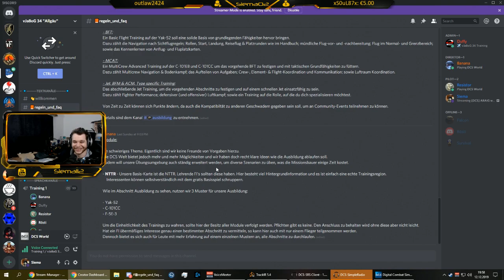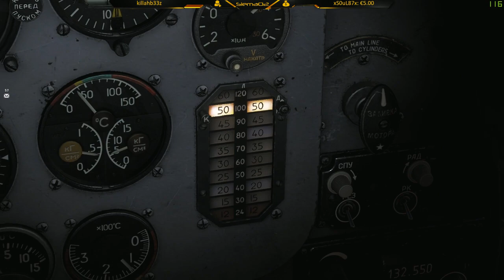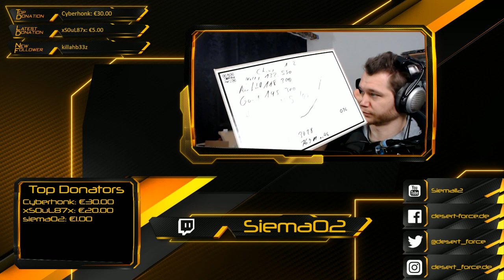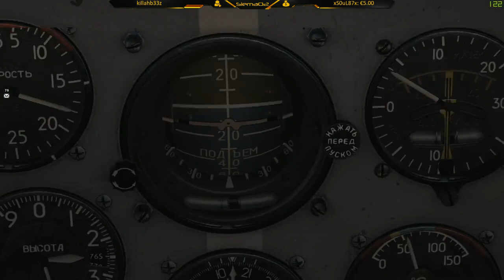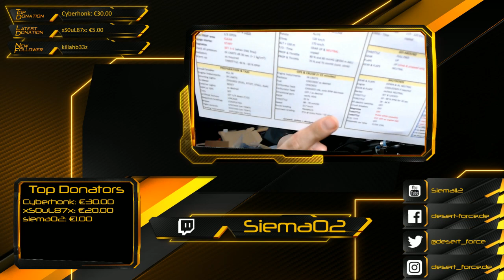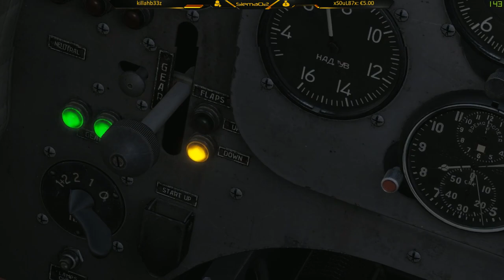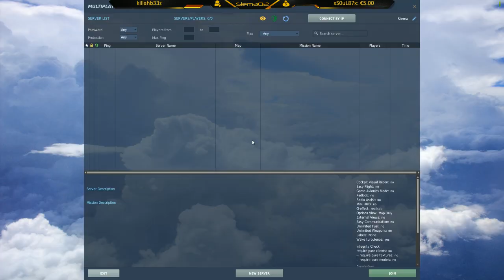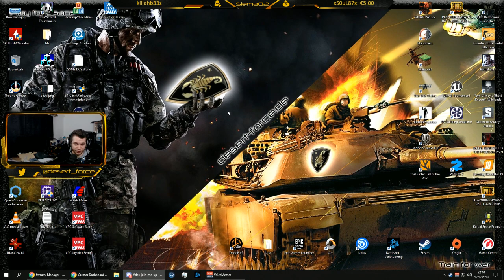[DCS] ARAIG with Yak [German][PC] 12.12.2019 by desert-force.de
Sound's

Monitor 2: Asus VG245Q

Monitor 3: Asus VG245Q

Maus: Logitech G502

Keyboard: Logitech G513

Headset: Beyerdinamics DT990

Mikrofon: Shure SM7B

USB Audio Inteface: Focusrite Scarlet 2i2

Mic Preamp/Processor: dbx 286s

Cam: Logitech C922 Pro

Capture Card: Magewel Pro capture

Joystick: Virpil MongoosT-50CM2 Base with 50CM2 Grip

Trottle: Virpil MongoosT-50CM VPC MongoosT-50CM Throttle V3

Pedals: Thrustmaster TFRP

CPU: i7-7700K @ 4,8

GPU: Asus GeForce GTX 1080 Ti OC

RAM: 32 GB G Skill Ripjaws V DDR4-3200

OS: Win 10 Pro

SSD: Samsung EVO 1Tb

HDD: Seagate Baracude 2Tb

Soundcard: Asus Strix Raid Pro

Case: be quiet! Dark Base 900

AIO: be quiet! Silent Loop 360mm

CPU: AMD Ryzen 7 2700X @ 4,1

GPU: ASUS GeForce GTX 1050 Ti

RAM: 32 GB HyperX Predator RGB DDR4-2933

SSD: Samsung 860 EVO 500 GB

Case:be quiet! Silent Base 800 Window

CPU: Intel(R) Core(TM) i7-4790 CPU @ 3.60GHz

RAM: 16 GB RAM

OS: Win 10 Home

SSD: 250 Gb

HDD: 2T

Software:

XSplit

Adobe Photoshop